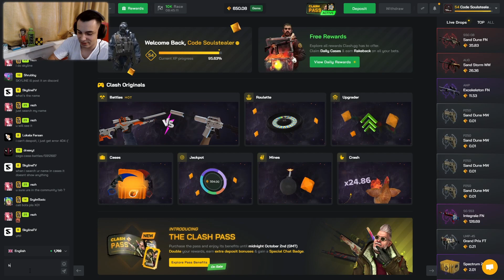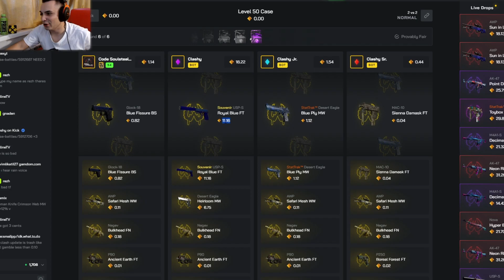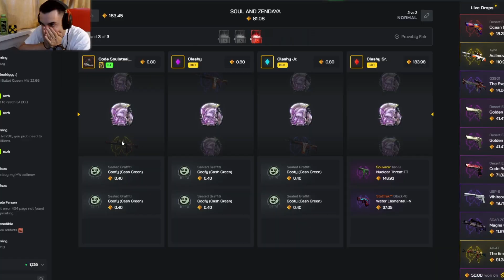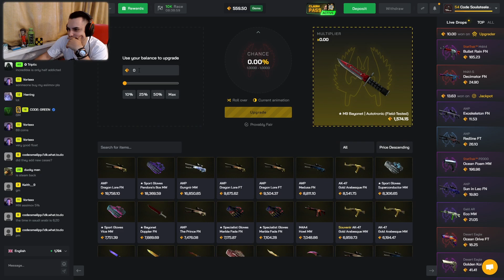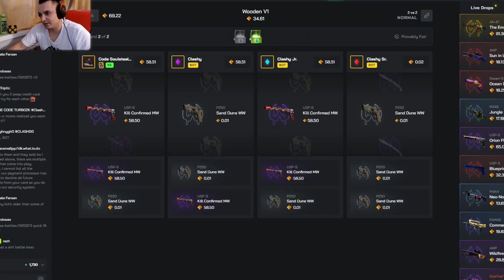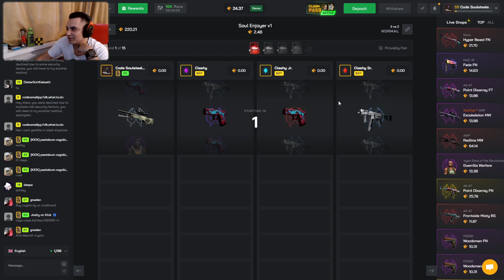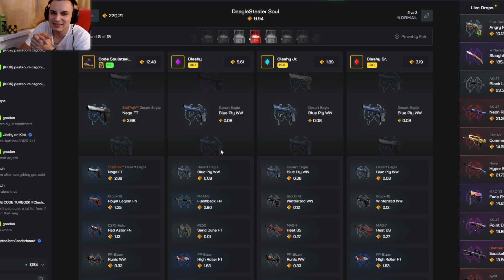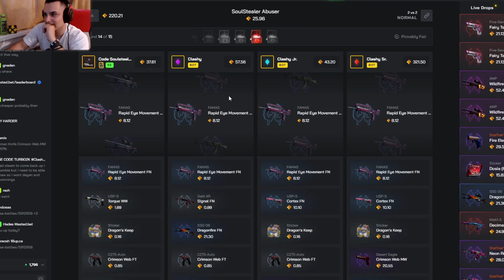🔥YOUR CASES ARE ACTUALLY CRAZY🔥 *CLASH.GG*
► 5% deposit bonus when you use code "Soulstealer" CLASH.GG!

Only play if you are 18+, and even if you are 18+ make sure to play responsibly. Clash does not take responsibility for those who gamble underage. Play at your own discretion and only with money that you can afford to lose.